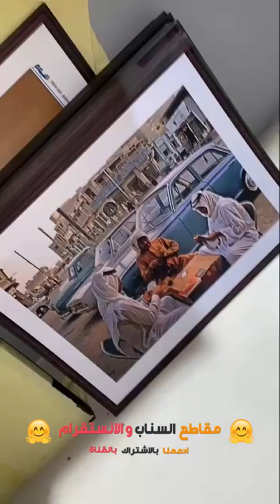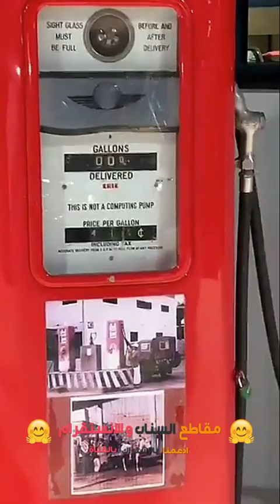الامير ناصر بن نواف دخل كراج لمواتر كلاسيك 😊 شوفو ما شاء الله